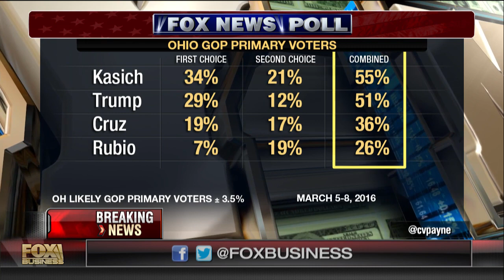Fox News poll: Trump dominates GOP race in Florida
Washington Times Online Opinion Editor Monica Crowley, Fox News Political Contributor Tammy Bruce and Fox News Poll Republican Consultant Daron Shaw break down the latest Fox News polls.